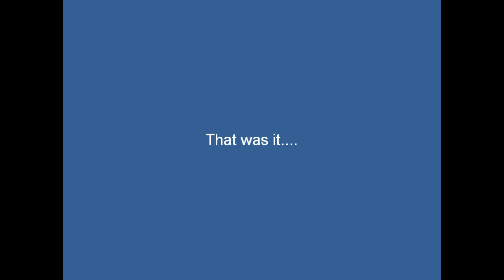Mijn film.wmv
FoodFight WeaponMod

SteinFrucht

NEW animations